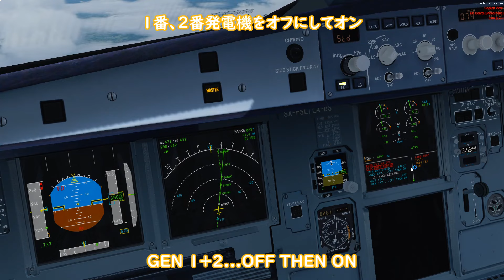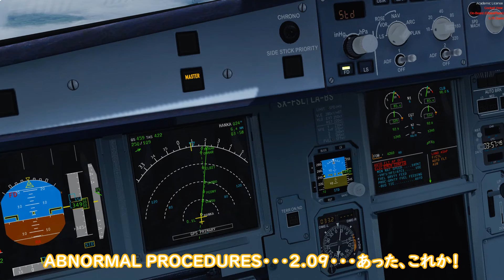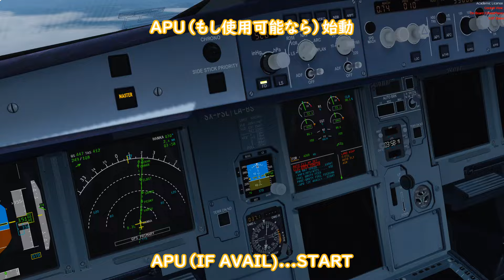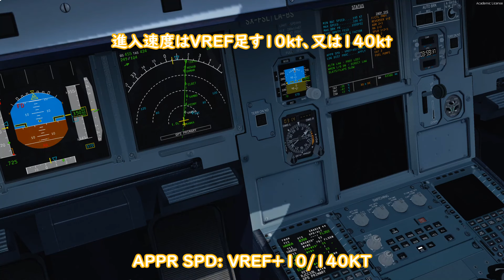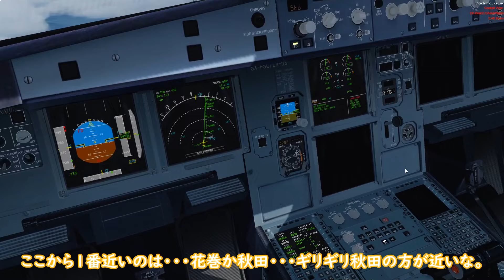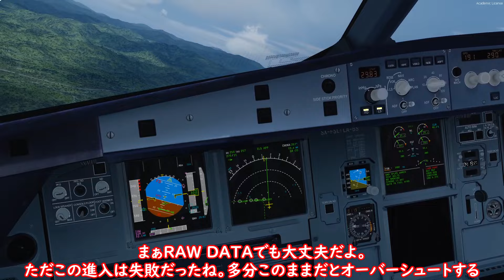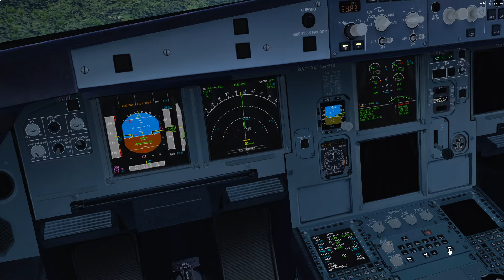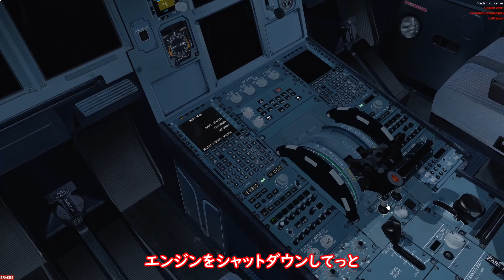【フライトシム】ハイテク機で電源喪失！？発電機故障！（ゆっくり実況プレイ）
羽田発、新千歳行きのERA610便が順調に飛行を続けています。
機体はエアバスのA320です。
「エアバスA320は最も成功した航空機のひとつで・・・」

1.5万人の分です。ありがとうございます！
ACジェネレーターを2つとも壊してみました。
素人なので手順、用語、管制、英語などは間違っている可能性が高いです。ご了承ください。

いつもはこういう動画を上げています。